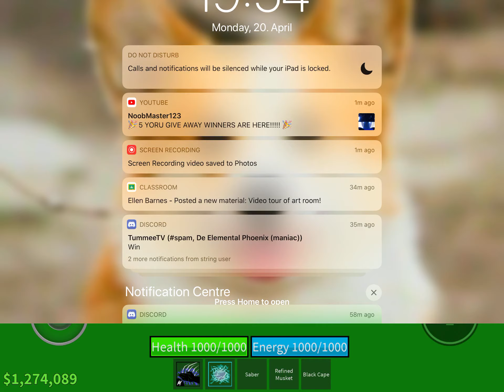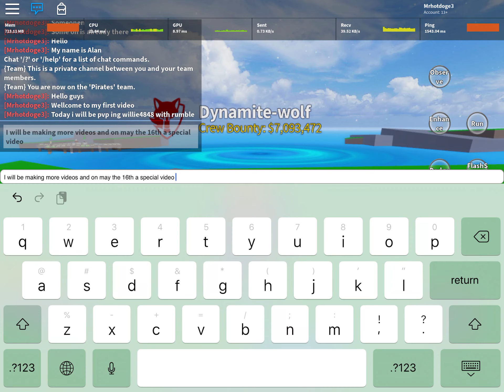My first video